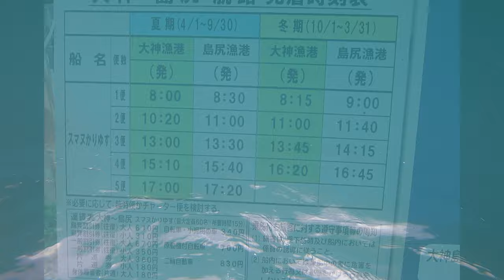【沖縄旅行】GoToトラベルキャンペーンで行けなかった！グランピング Vol.2 (^^♪ ソーシャルディスタンスな宿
今回はグランピング施設「RuGu」
少し紹介しますね

残念【沖縄旅行】GoToトラベルキャンペーンで行けなかった！

glamping

宿泊施設：
　来間島　RuGu　（グランピング施設）

DJI Tello
SkyLInk :

提供
株式会社smileweb
Brand：